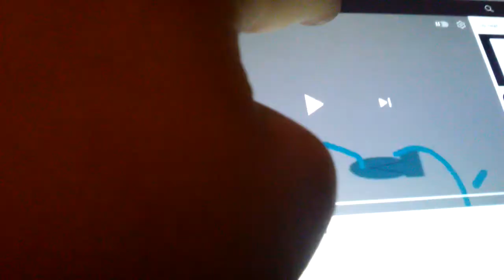8 Ball's Death Crossover But there's 2 crossovers